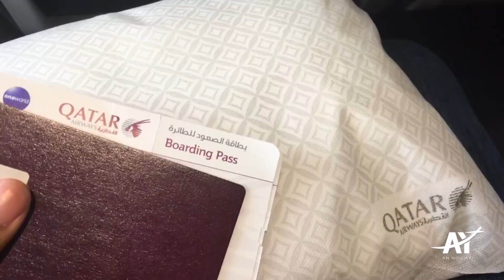Mon tour du monde - 2ième édition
L'année 2020 aura montré que reporter au lendemain n'est pas une bonne solution. Aujourd'hui, rien ne garantie que nous reprendrons d'une vie normale dans les prochains ou les prochaines années. C'est pourquoi, je ne regrette pas ces dernières années de voyage. J'ai pu découvrir des mondes nouveaux, des cultures extraordinaires et vivre de nouvelles expériences. Le Japon, l'Australie, Singapour, la Malaisie, l'Europe, l'Afrique, le Moyen-Orient et le USA. Depuis 2015, j'ai quasiment parcourue le monde et je ne regrette en rien l'investissement en temps et en argent nécessaire.